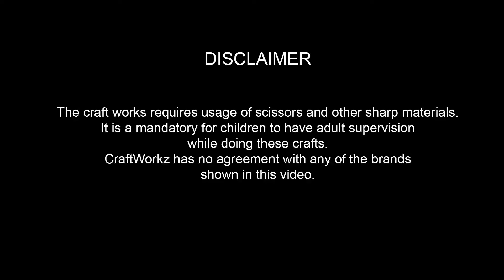DIY Wall Hanging| Glue Gun Hack| craftworkz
Hello friends, in this video we are going to show how to prepare beautiful and elegant wallhanging using glue gun and cardboard

Hope you guys enjoy making this DIY project and make sure to share your ideas with us on comments below.

Happy crafting!